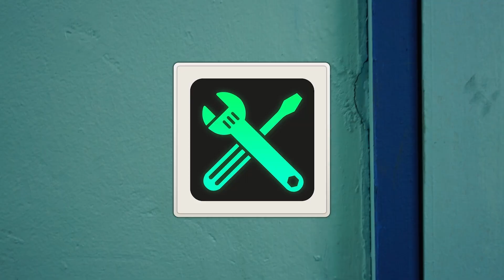ベビーバスがモンスタートラックになったよ！はたらくくるま、パトカー、消防車 Tayo Car Carrier Monster Truck Car | KIGLE TOYS - キッズおもちゃ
トレーラーと遊ぶ  【連続再生】

Police Car, Fire Truck, Ambulance, Heavy Vehicles, Excavator, Dump Truck, Concrete Mixer Truck, Bulldozer, Car Carrier, Monster Car, Toy, Bus, Rescue Team,